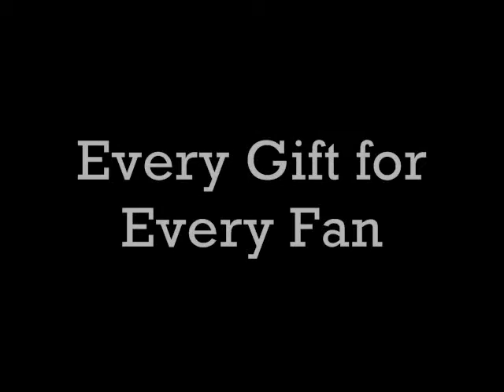Welcome Gameday Goods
Gameday Goods, Sports Gifts Start Here.